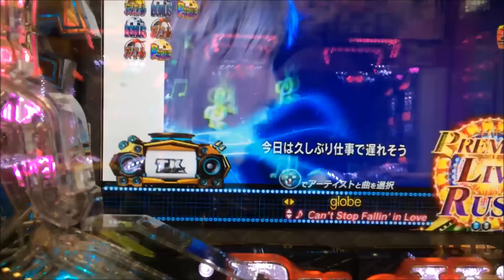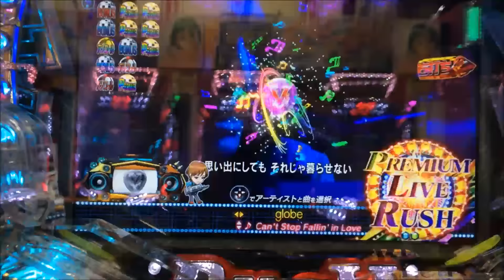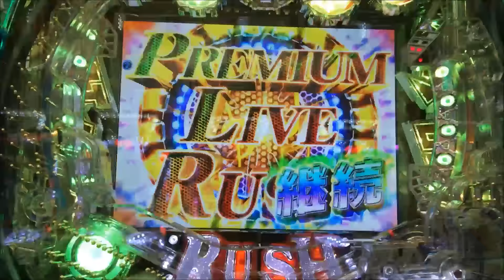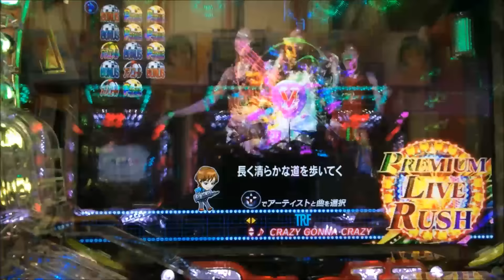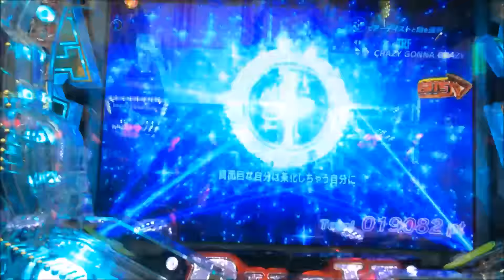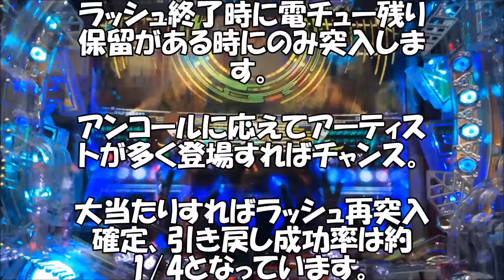CRプロジェクトTK HEAT UP!! チャレンジボーナス TOTAL19180pt獲得！激アツ実戦動画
◆◆◆ パチンコ・パチスロ大好き倶楽部★お勧め動画 ◆◆◆
CR牙狼 魔戒の花 BONUS10連後ガロパトゲートで牙狼パト鳴った！激アツ実践動画
北斗の拳強敵 闘神ステージ兄弟対決トキVSラオウ北斗乱舞大量上乗せ激アツ実践動画
ミリオンゴッド神々の凱旋 天井の恩恵がヤバ過ぎG-STOP３連続！激アツ実践動画
パチスロミリオンゴッド～神々の凱旋～G-STOP中に７揃い！赤７揃い G-STOP連続 アメージンググレースの曲が嬉しい激アツ実戦動画

■ 【パチンコ新台初打ちCR PROJECT TK】群予告、赤保留、本機最強PROJECT TKリーチ、デカコンロ、SUPER LIVE ZONE、入賞時爆音予告、大当り！？